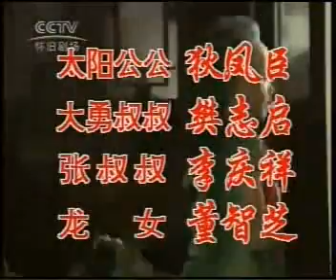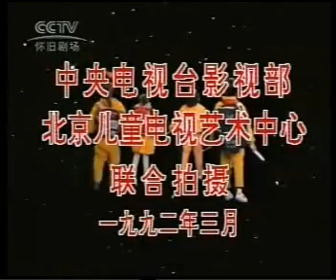小龙人 全集 51[Part 2].avi